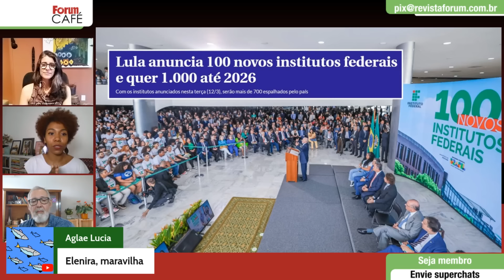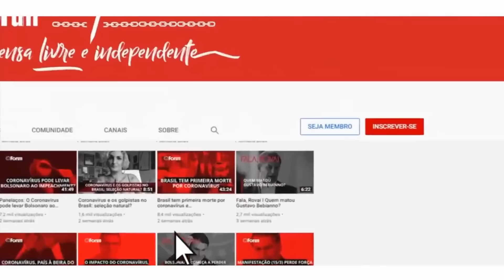Elenira: “Nikolas passará um ano na Comissão de Educação atacando estudantes e professores”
Elenira Vilela é professora de Matemática no IFSC e coordenadora do Sinasefe

00:00:00 - Foi um erro chamar Nikolas ao Planalto  ele é um sabotador